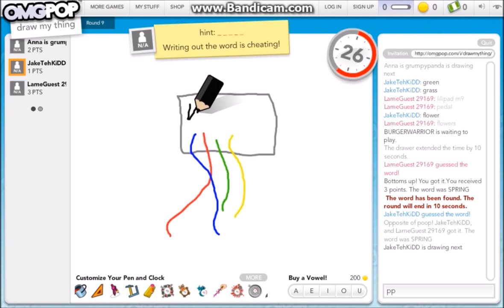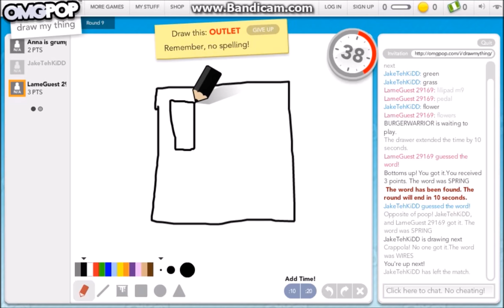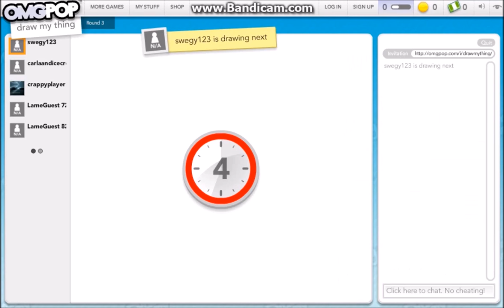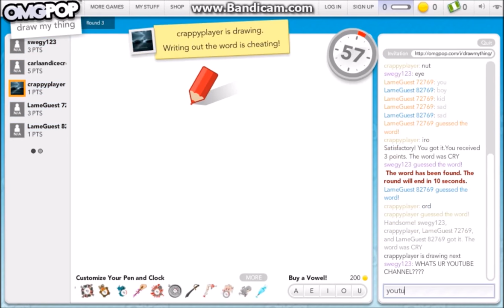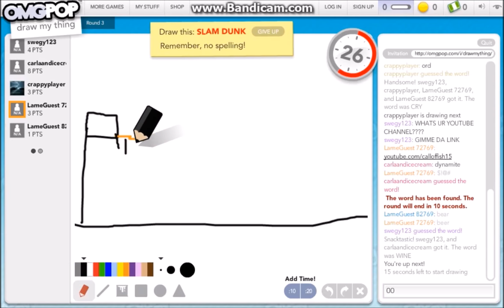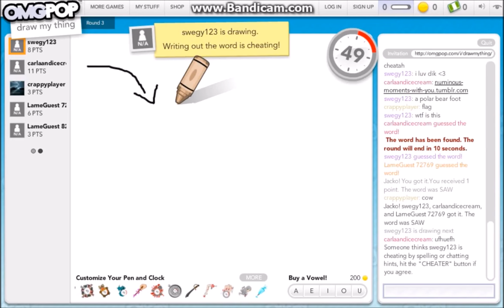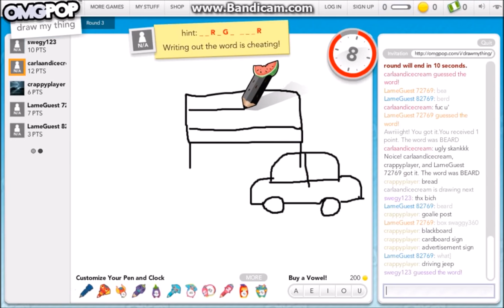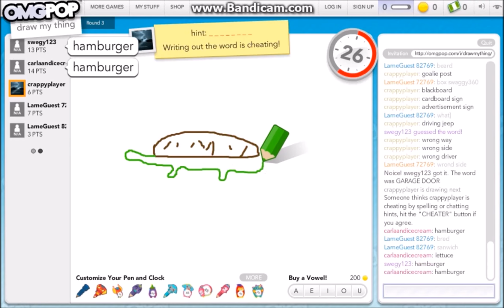Draw my thing #1!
drawing stuff.